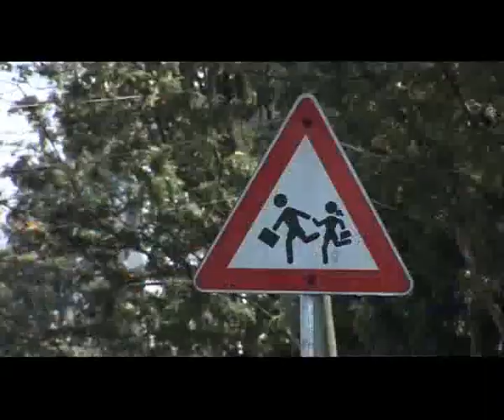ለህፃናት - የመንገድ አጠቃቀም (ክፍል- 1)